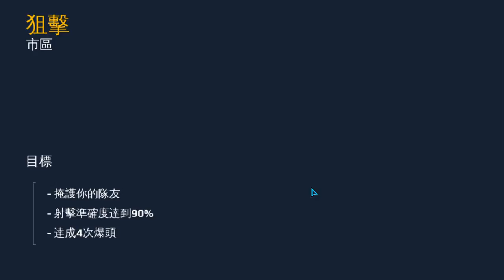現代戰爭5：黑影籠罩 市區 特別行動 2狙擊